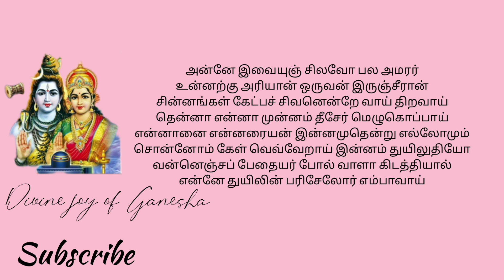Thiruvempavai - 7 | திருவெம்பாவை - 7 | அன்னே யிவையுஞ்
திருவெம்பாவை
Thiruvempavai

வரிகளும் ,
விளக்கமும்
வரிகள் , விளக்கத்துடன்

திருவெம்பாவை
 என்பது மாணிக்கவாசகரால் சிவபெருமானைக் குறித்து எழுதப்பட்ட பாடல்களின் தொகுப்பாகும்

திருவெம்பாவை மாணிக்கவாசகரால் திருவண்ணாமலையில் தங்கியிருந்தபோது பாடப்பட்டது. இப்பாடல் இன்றைக்கும் மார்கழியில் இறைவழிபாட்டில் பாடப்படுகிறது.

அன்னே இவையுஞ் சிலவோ...

☆Time Stamps ⏰️☆

Starts - 0:00
துதி Thuthi - 0:14
பாடல் Song - 0:43
விவரணம் Description - 2:34
வாழ்த்து Greet - 4:33